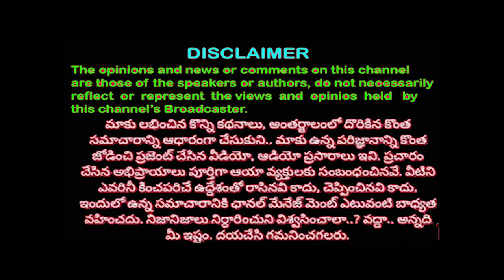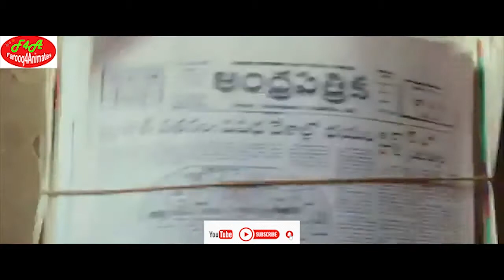Skylab Trailer| Nithya Menen | Satyadev | Rahul Ramakrishna | Vishvak Khanderao |Prithvi Pinnamaraju